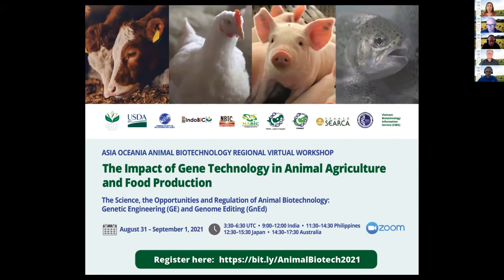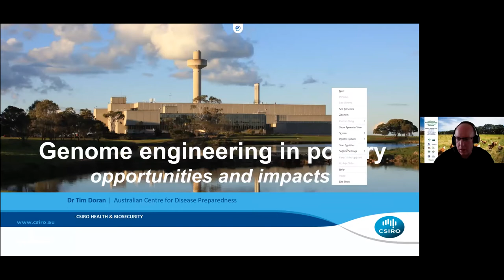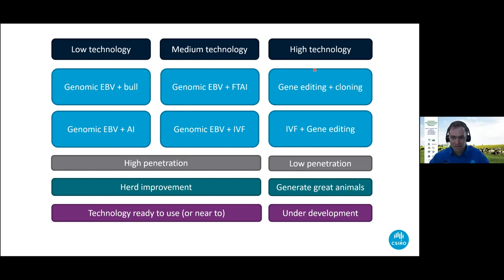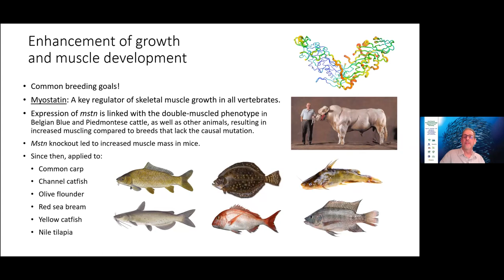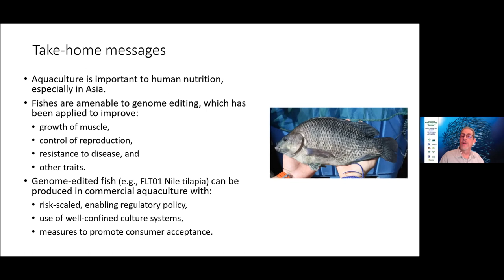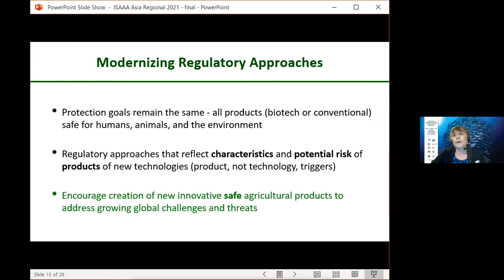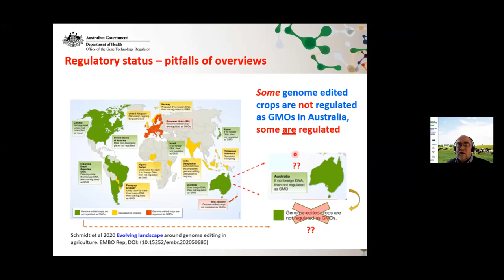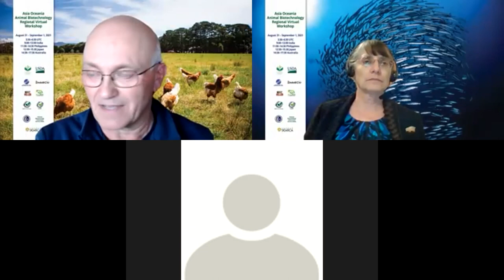The Science, the Opportunities and Regulation of Animal Biotechnology: Day 1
The Asia Oceania Regional Animal Biotech Virtual Workshop tackles science and opportunities of animal biotechnology for food and agriculture on August 31 to September 1, 2021, 11:30-14:30 Manila time via Zoom.

During the workshop, participants:

• is informed on current innovations in animal biotechnology;
• gains increased awareness on the benefits and opportunities in animal research targeting animal welfare and other applications in food and agriculture; and
• is equipped to make contributions to science-based policies in support of the utilization of animal biotechnology to enhance food security and agricultural sustainability.

International experts including Dr. Carl Ramage (Rautaki Solutions), Dr. Tim Doran (CSIRO), Dr. Diane Wray-Cahen (USDA), Dr. Lisa Kelly (FSANZ), and Dr. Alison Van Eenennaam (UC Davis) serves as resource speakers in the workshop. Sessions in the first day of the workshop focuses on the science and opportunities in poultry, aquaculture, swine, and cattle; as well as the policy considerations for biotech animals and the existing policies in selected countries. The second day sessions tackle food, feed, and environmental safety assessments.